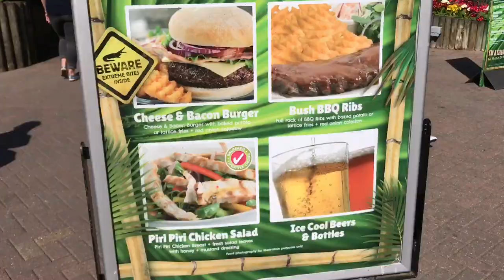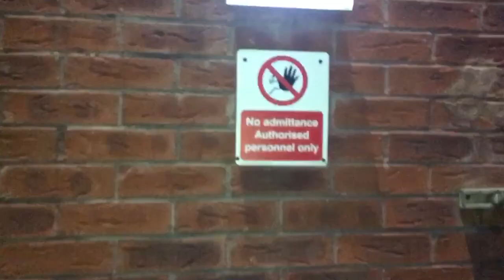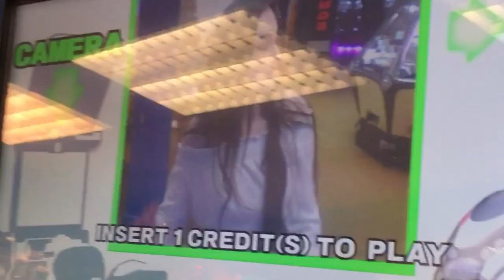MEG FEATHER + JAMIE GRANT | THORPE PARK VLOG!!!!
Sorry this took so long!! Love you all😗😗